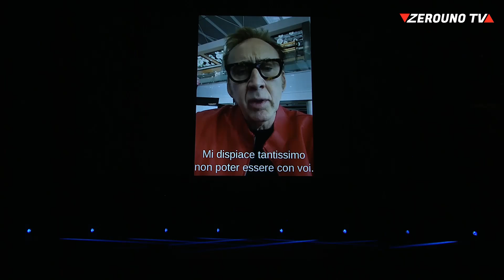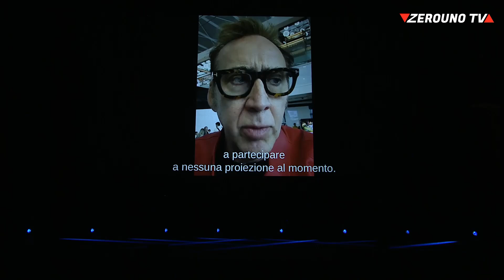Taormina Film Festival il meglio del 17 Luglio